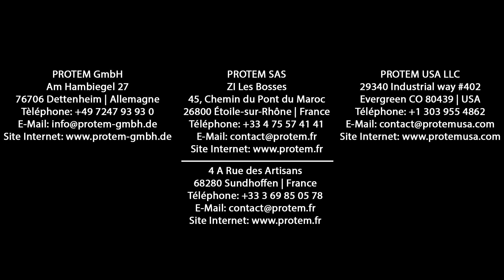SM8 PROTEM : Chanfreineuse de tubes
La machine PROTEM SM8 permet de réaliser des préparations à la soudure de parfaite qualité sur tous types de matières telles que les aciers doux, inoxydables, duplex, super duplex, alliages nickel cuivre, inconel, P91, aluminium, cuivre, etc...

PROTEM et SERCO LEADER MONDIAL D‘ÉQUIPEMENTS D‘USINAGE
Notre objectif : accompagner les projets industriels de nos clients en mettant à leur disposition les équipements leur permettant d´obtenir des préparations à la soudure parfaites. Ces équipements sont utilisés notamment dans le domaine de la construction, de la maintenance et des travaux de réparation, y compris les travaux associés aux applications des domaines liés au nucléaire, aux énergies fossiles, éoliennes et hydrauliques, au pétrole et au gaz, à la chimie, à la fabrication des tubes, à l‘aéronautique, aux constructions navales, à la haute pureté, etc.